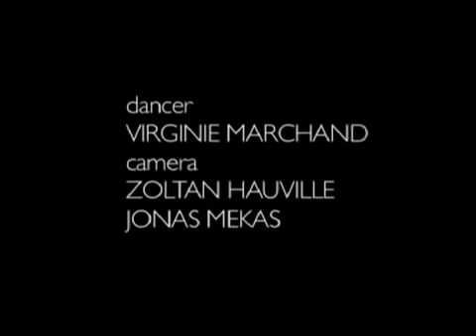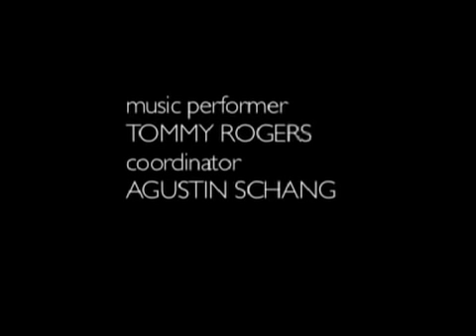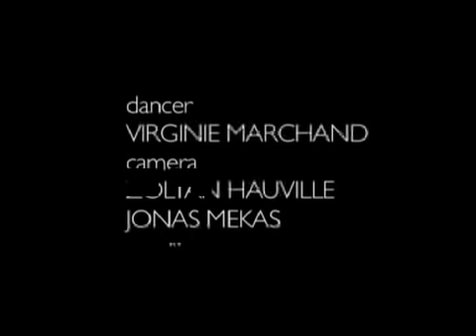butoh show tribute to Kazuo Ohno Buenos Aires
3 evenings of Butoh dace show ,  3 hours each evening,  in tribute to t Kazuo Ohno the japanese dancer and Antonia Merce his muse 'La Argentina', with Jonas Mekas as cameraman